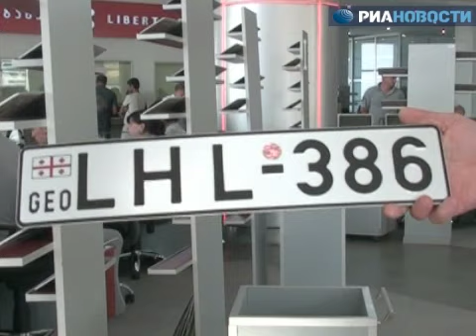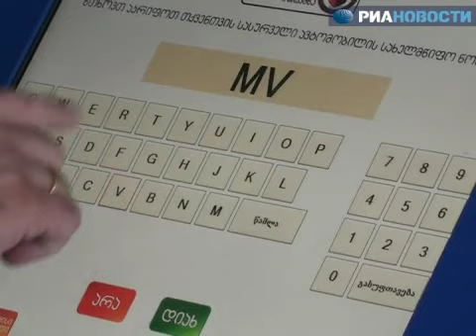Грузия. Права за 5 минут.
Все справки от МВД Грузии выдает специально созданное Сервисное агентство. Кроме того, документы переведены в электронный вид. Благодаря этому зарегистрировать оружие, оформить документы на машину, получить водительские права или взять справку об отсутствии судимости можно за несколько минут.
"Самое главное в этой службе, чтобы человек уходил от нас довольным, с улыбкой на лице", - сказал директор Сервисного агентства МВД Грузии Леван Санадзе.